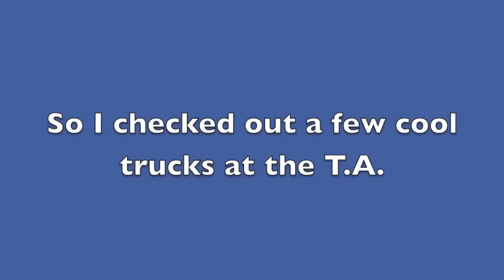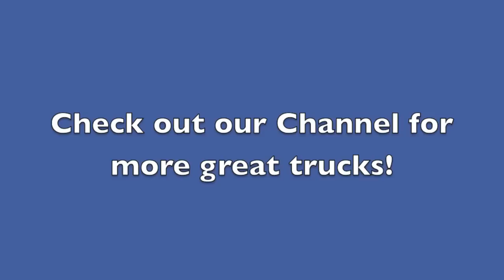Cool Big Rigs at the TA, Woodstock, ON: TRUCK DRIVER VLOG SERIES #2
Dave is out of hours, so he spends some time at the T.A. truck stop in Woodstock, ON. It turns out his time wasn't quite so boring, as there were some pretty cool custom rigs there that day.
If you like good looking custom big rig trucks, you're bound to see one or 2 at this truck stop...even if you're only dropping in for fuel.

Many of these custom trucks hail from Quebec FYI.

Check out the footage of these awesome custom rides. lookin' large!

1st - 379 Peterbilt (Lt blue)
2nd -389 Peterbilt (Black)
3rd- 379 Peterbilt with B Trains
4th - 2015 Peterbilt (Red)
5th - 1995 Freightliner Cabover, owned and operated by Andre Bellemare, PQ., 15 speed transmission, 3.7 rears, 425 Cat, 3406C

If you're a truck driver, or interested in becoming a truck driver, be sure to subscribe to our Smart Trucking Channel for tips and advice which may be useful in your trucking career.